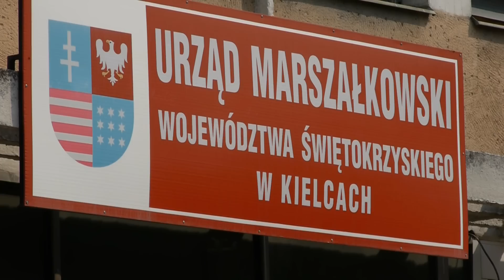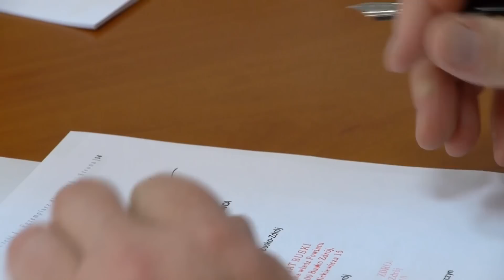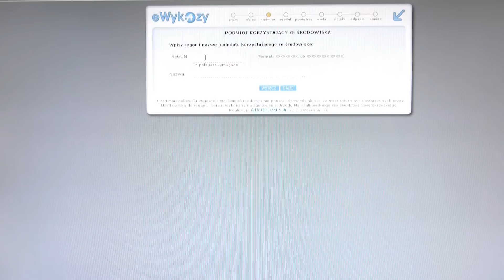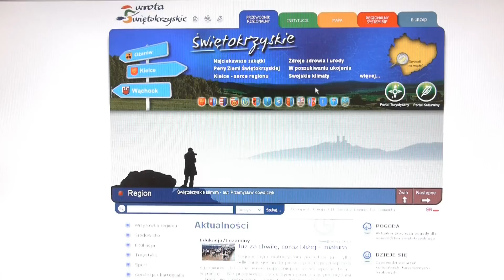Rozbudowa sieci LAN w urzędach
W najbliższym czasie w 59 jednostkach samorządowych województwa świętokrzyskiego rozbudowane zostaną lokalne sieci komputerowe. Przedsięwzięcie prowadzone jest w ramach zadania 'Rozbudowa Sieci LAN" projektu e-świętokrzyskie Rozbudowa Infrastruktury Informatycznej Jednostek Samorządu Terytorialnego.